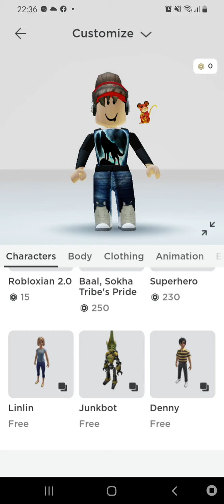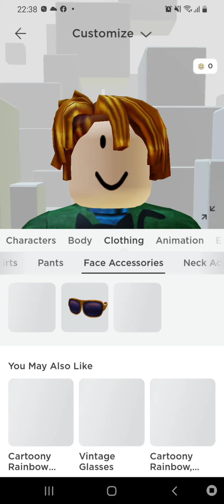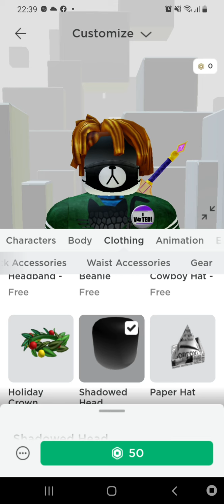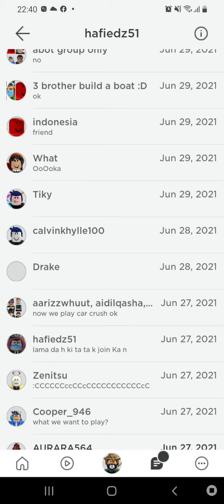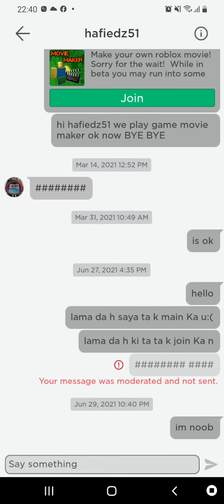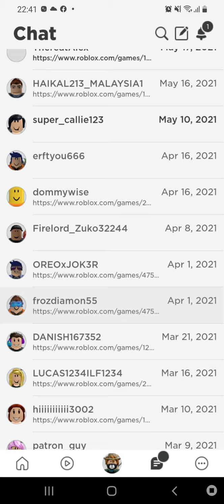bye roblox noob